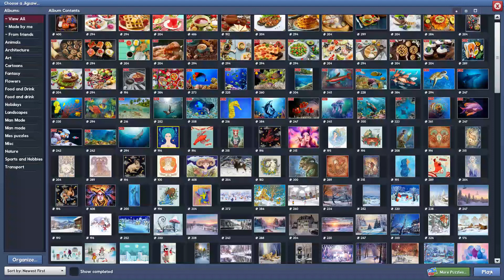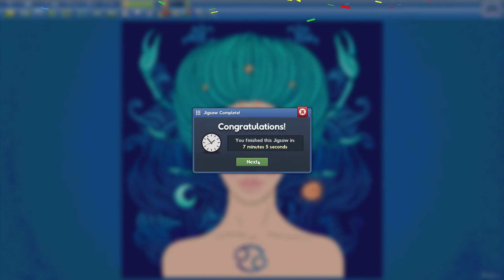Cancer Zodiac as Beautiful Woman in 7min5s